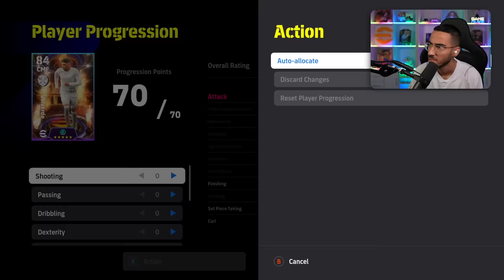نباید این پک ای فوتبال رو باز میکردم❌😱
بازکردن این پک ای فوتبال بزرگترین اشتباهم بود و هیچوقت نباید این پک ای فوتبالو باز میکردم تنها پک اوپنینگی بود ک پشیمونم!!